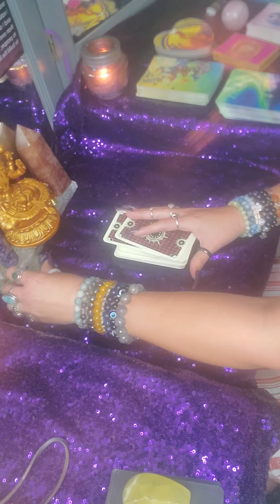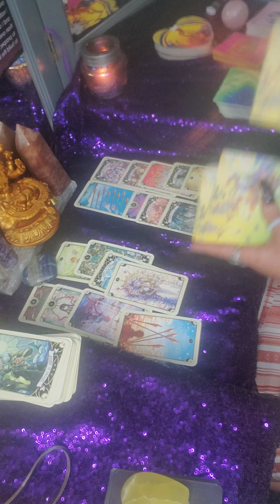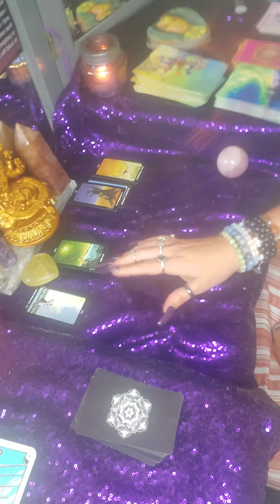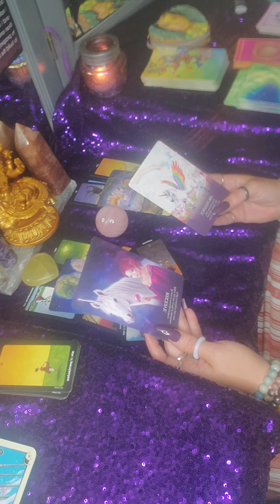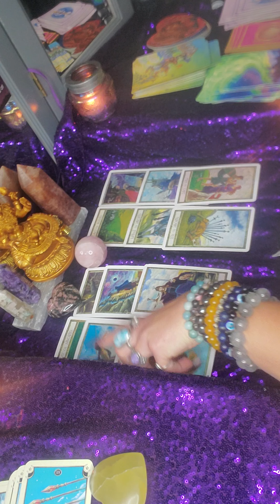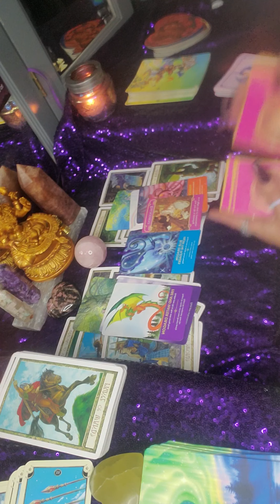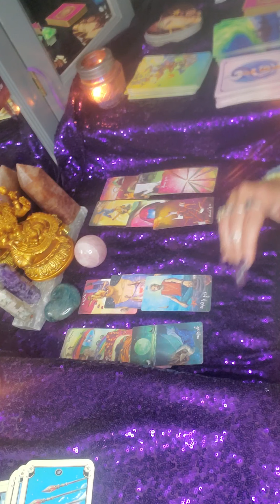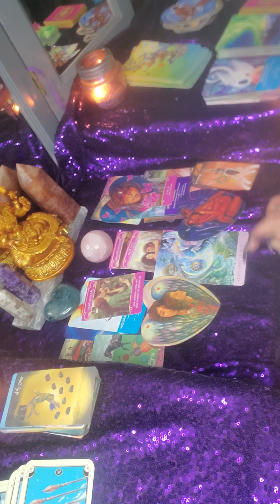☀️Ego Self ☀️ & 🌚 Shadow Self 🌚 You vs. Them ~ Pick A Card ~ The real truth about this connection 🤔🔮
Hello my dearest soul family thank you so much for coming back to another pick a card video.

I wanted to dive deep into the shadow aspects of ourselves and the real truth behind our intentions.. This is a blunt reading about our egos self and what are true shadow knows. I hope you find Some guidance here, to help confirm your intuition for you 🤗

 1 Question = $11
private video link

CashAp $88Justice88

Intro 0:00
Lapis Lazuli Heart ~ pile 1 1:30
Yellow Calcite Heart ~ pile 2 34:07
Rhodonite Heart ~ pile 3 1:06:04
Blue Apetite Heart ~ pile 4 1:41:35